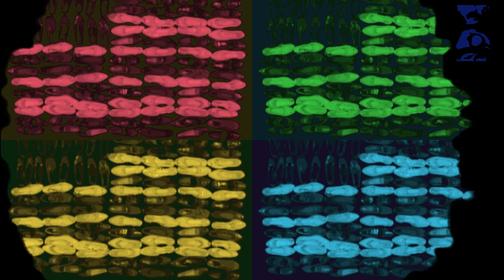Nu Shooz - Point of no return (Blue Collar Bros. remix)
Nu Shooz Point of no return remixed by the Blue Collar Bros.
All of our remixes are done for the love of the music and in tribute to the featured artist.